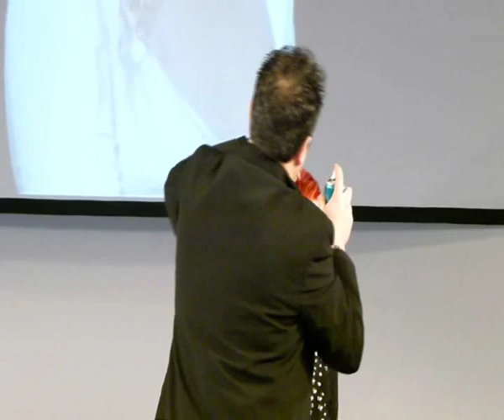Hair Max Tour 2013: Catarina Salis and Francesco Gremoli